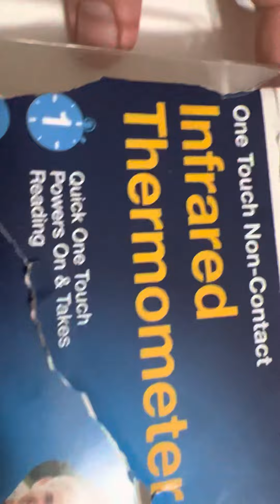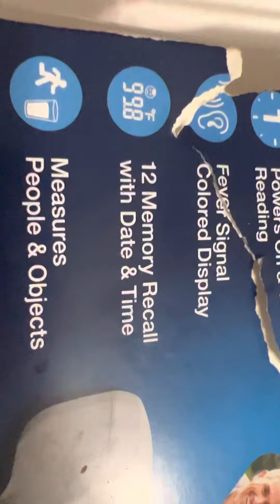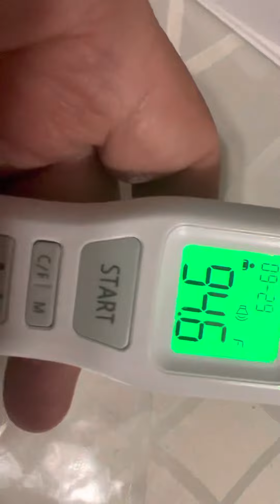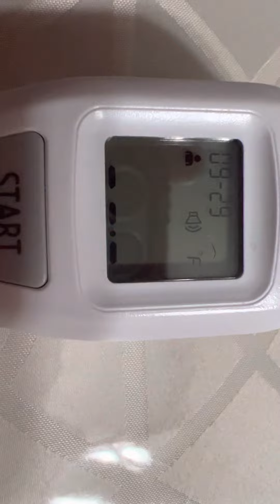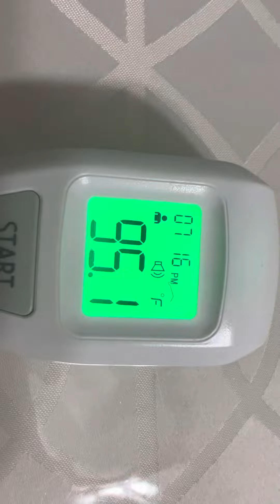Cvs infrared thermometer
cvs infrared thermometer#best thermometer#digital thermometer#light weight digital thermometer#compact digital thermometer#